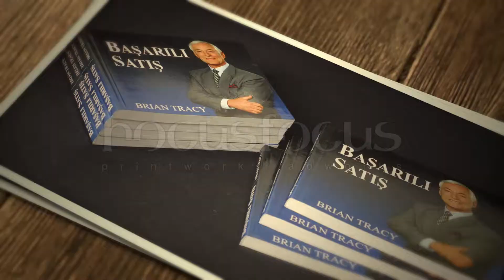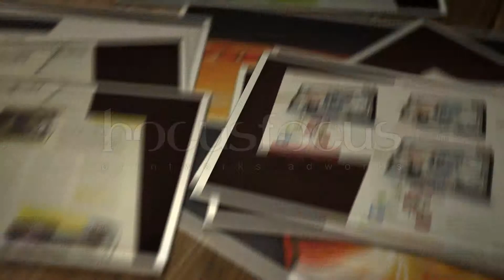Matbaa Ürünlerimizin Genel Tanıtımı 8